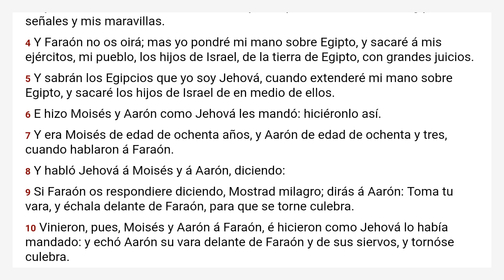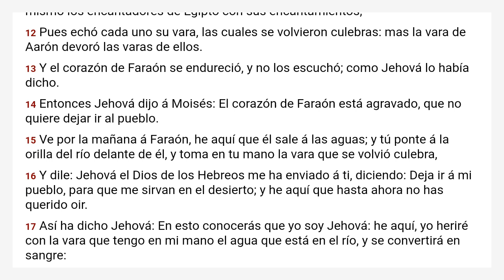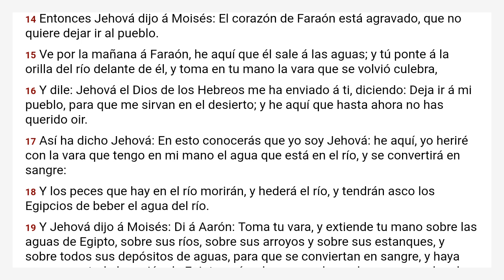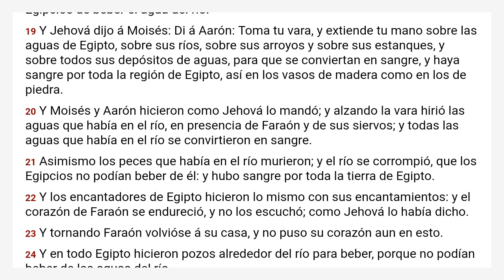Éxodo 7 Reina Valera 1909